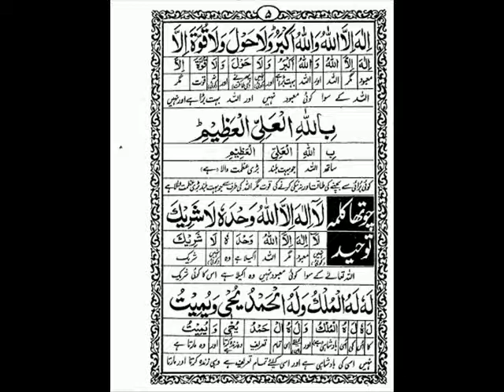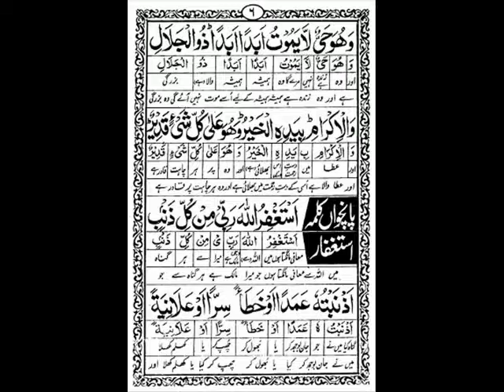Iman e Mufassal, Iman e Mujmal with Urdu translation